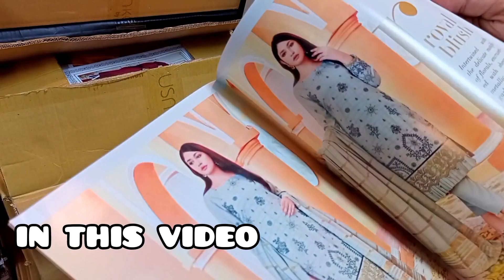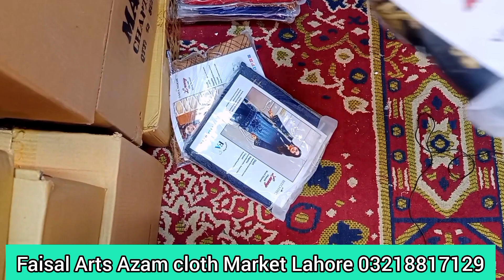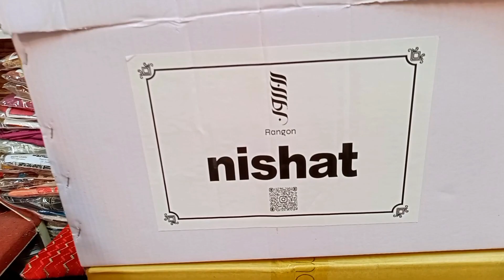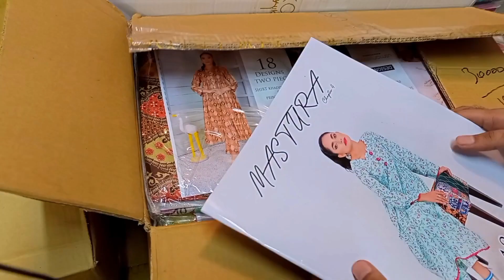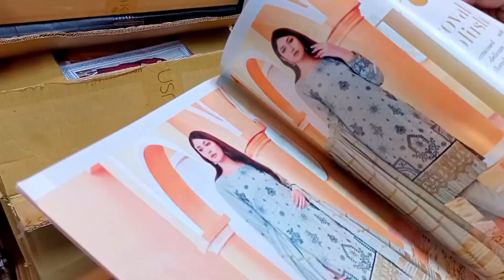Al-karam, Nishat Linen, Sapphire Wholesale Wearhouse In Pakistan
Branded Suits Ladies Wholesale In Pakistan | Al-karam, Nishat Linen, Sapphire Wholesale Godam

UK center chuna Mandi Chowk kashmiri gate Azam Cloth Market Lahore

alkaram gali karachi

khaadi

business ideas

Ladies 3 piece suit sale

unstitched ladies 3 piece suits

Kurti

Cloth

Winter collection

Khaadi

Embriodred kurti

Trouser

Dupatta

Stitching

Linen

Lawn

Sale

Offer

Shopping

Business ideas

Winter dresses

Online shopping

Designer dresses

Best shopping ideas

Maxi

Frock

Fashion

shadi dresses

wholesale fancy cloth

bag

jewlery

100%Original Branded Clothes Wholesale

lawn 2023

wholesale lawn summer collection 2023 sale

nishat sale

alkaram sale

new arrival 2023 ladies suits in wholesale

wholesale market

summer collection

bin saeed

GulAhmed Stitched

mizaj lawn 2023

chef uzma

uzma chef

chef uzma official

chef uzma vlog

ladies 3 piece suit karachi

ladies suits karachi

business Express

business Express with Rana Sohaib

Maria B wholesale

Nishat wholesale

Nishat summer collection

Khaadi wholesale

Alkaram wholesale

brands dealer in Lahore

brands wholesalers in Pakistan

ladies brands super wholesalers

gents Garments Wholesalers